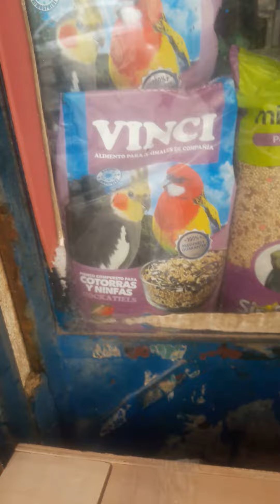كيفية تجهيز قفص الكوكطيل للتزاوج والانتاج